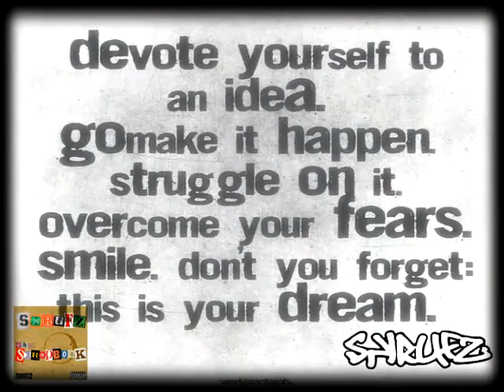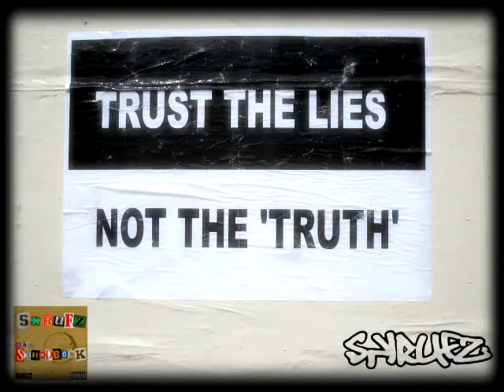B4 You Die - Skrufz.mp4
B4 U Die - Track from Skrufz 'The Skrapbook' album (2007). Look out for a new Skrufz album Coming soon, check out Killamari Records for Deej's Solo album 'Hitz From The 70's'